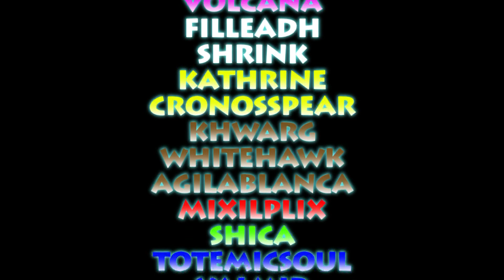Auriaya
Auriaya 1st kill 5/1/9. 25man Ulduar. HD option available. Resurrection Group 1, Bronzebeard US. Song is Amoeba by Flesh Field.